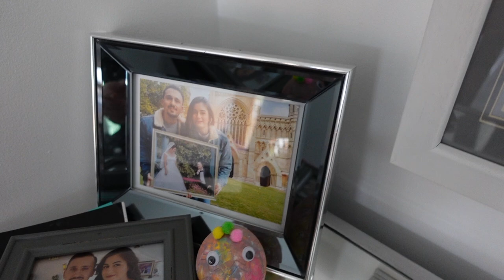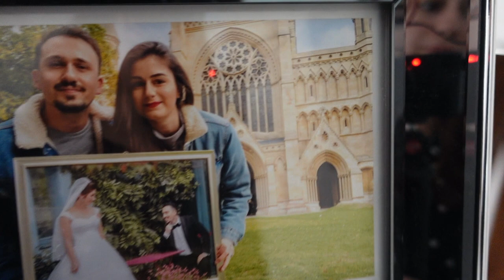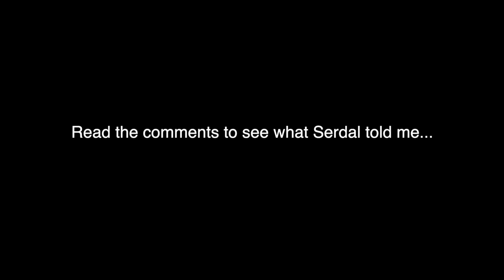Why I Stopped Showing My Kids Faces | My Breakdown In Medical School | Vlog | Dr Ezgi Ozcan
We get into quite deep topics in this vlog but it's also a day of celebrations!
- Why I've stopped showing my daughters faces on social media (videos, stories and posts)
- What is my biggest regret in medical school
- Why Ella broke my heart
- Kids are so harsh
- The one thing everyone does when taking a group photo

My Mums Etsy account

Get to know me:
👩🏻‍⚕️ I am a junior doctor working in a North London Practice
👧🏻 I went into GP training following the completion of my foundation years (FY1 & FY2) in London

Recording/Camera equipment:
Camera: Sony ZV-1
Rode Microphone